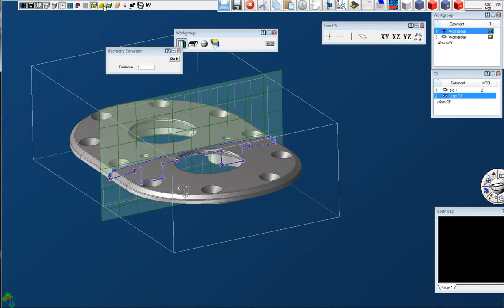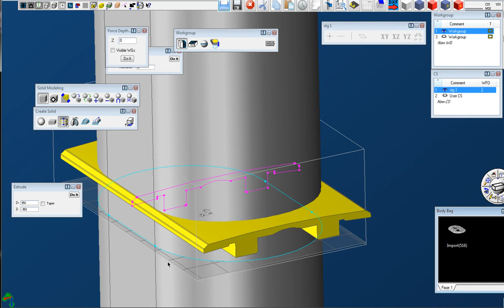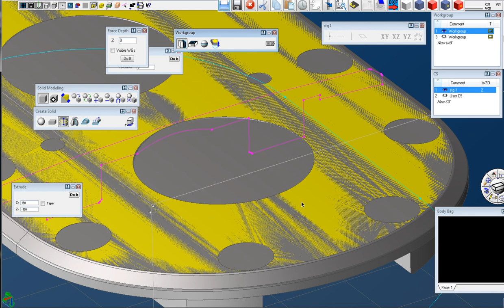Gibbscam - Fill Hole Demo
One way to fill a hole in a solid